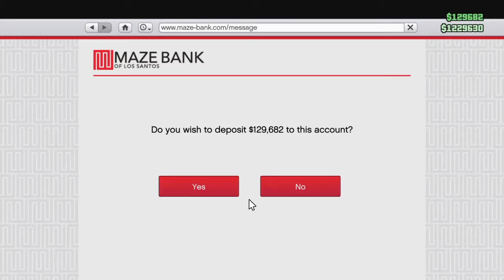Grand Theft Auto V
Just a regular day in Los Santos